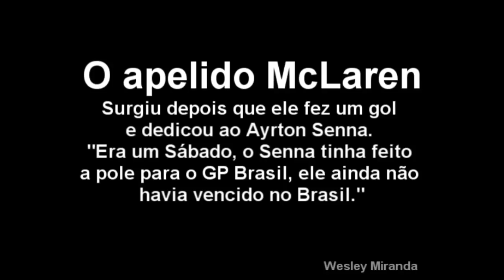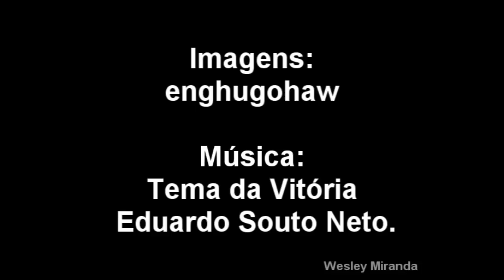Gols de Paulinho McLaren no Santos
Natural de Igaraçu do Tietê, o artilheiro do Brasileiro de 1991 atuou no Santos de 1989 a 1992, em 136 jogos anotando 57 gols segundo números do Almanaque do Santos FC.
Raio-x por Guilherme Nascimento
1989 – 14 jogos, 7 gols, 1 expulsão
1990 – 44 jogos, 14 gols (2 de pênalti), 1 expulsão
1991 – 53 jogos, 23 gols (4 de pênalti), 1 expulsão – 1 jogo não oficial, 1 gol
1992 – 25 jogos, 13 gols (1 de pênalti), 1 expulsão – 2 jogos não oficiais, 1 gol
Total: 136 jogos, 57 gols (7 de pênalti), 4 expulsões – 3 jogos não oficiais, 2 gols não oficiais
Carece de confirmação, mas foi no Santos FC que Paulinho mais balançou as redes em sua carreira, seguido por Portuguesa, Cruzeiro e Internacional de Porto Alegre!